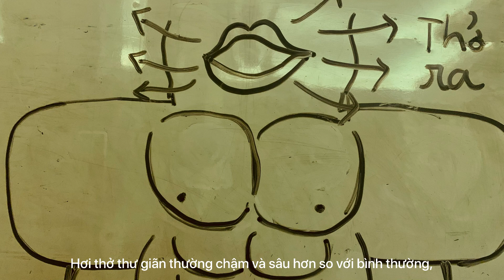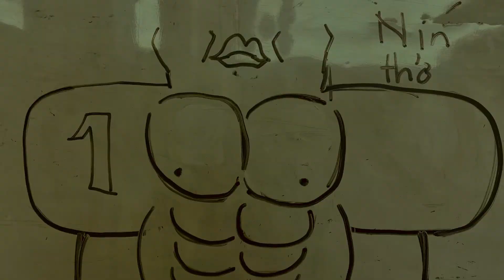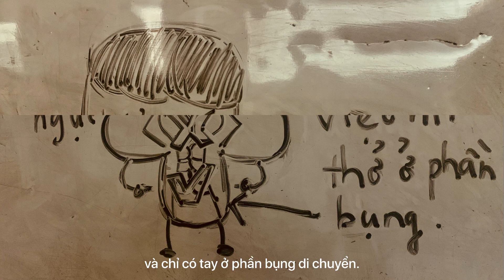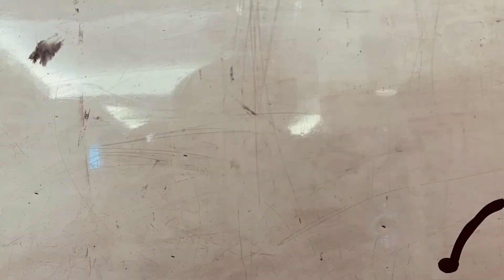#53 - Bài Tập Thở Giảm Căng Thẳng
Bài Tập Thở Giảm Căng Thẳng
💫 Producer: Phước Linh - Thu Trang
💫 Scriptor: Hoa Võ - Thu Trang
💫 Voiceover: Đăng Khoa
💫 Translator: Thanh Tuyền, Tú Anh, Thiên Trúc

💦 PsyWicV là tổ chức phi lợi nhuận với mục đích đem đến những thông tin tâm lý hữu ích cho cộng đồng Việt Nam. Để làm được điều này chúng tôi rất cần sự hỗ trợ từ cộng đồng. Ngoài share, like và subscribe, quý vị còn có thể hỗ trợ chúng tôi về mặt tài chính để chúng tôi có thể tiếp tục cải thiện chất lượng nội dung. Nếu quý vị thấy những video này hữu ích và muốn những thông tin này đến được với nhiều người hơn nữa, quý vị có thể đóng góp thông qua:
👉 Quý vị bấm vào nút SEND và chọn số tiền mình muốn hỗ trợ. Số tiền có thể chỉ bằng một phần ăn sáng từ mọi người nhưng lại là sự giúp đỡ to lớn cho PsyWicV. Xin cảm ơn rất nhiều!

© Bản quyền thuộc về PsyWic-V.
👉 Xin vui lòng không cut và re-up videos của PsyWic-V dưới mọi hình thức.